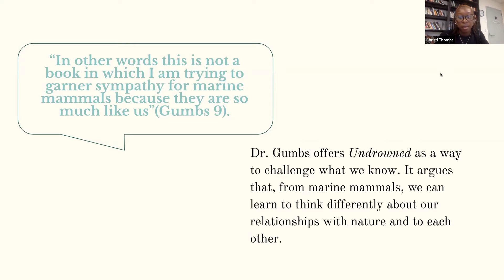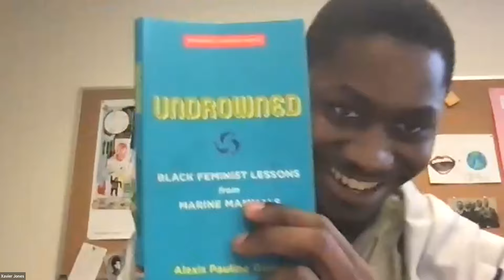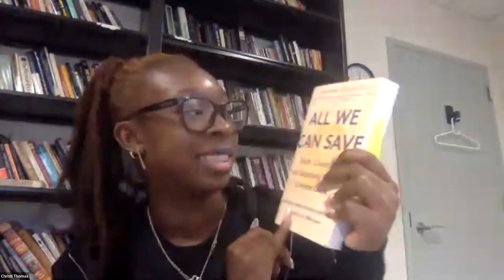In Conversation with Alexis Pauline Gumbs, author of "Undrowned"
Dr. Alexis Pauline Gumbs is the author of "Undrowned: Black Feminist Lessons from Marine Mammals," which won a Whiting Award. This video captures her conversation with students from Baruch College's Department of Black and Latino Studies. The students were all enrolled in the BLS capstone course called "Climate Justice is Racial Justice." "Undrowned" is published by AK Press.